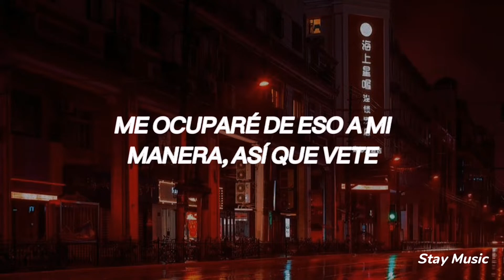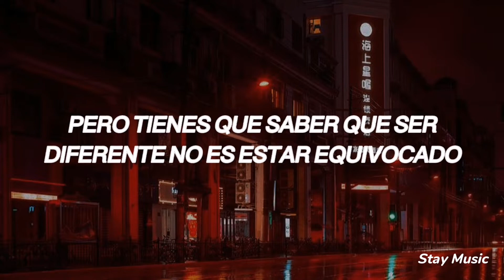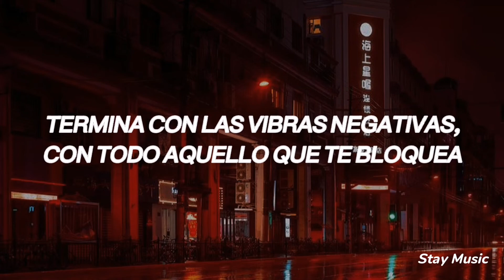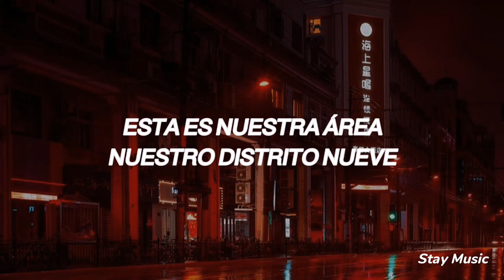Stray Kids - District 9 (Sub Español) SKZ2020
STRAY KIDS - DISTRICT 9 (SUBTITULADO AL ESPAÑOL) SKZ2020

Músico
Álbum